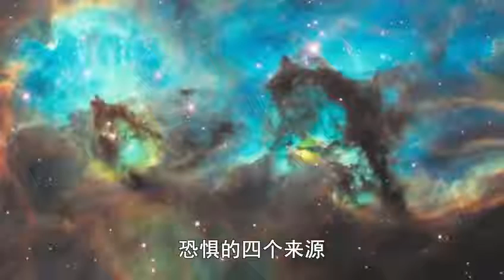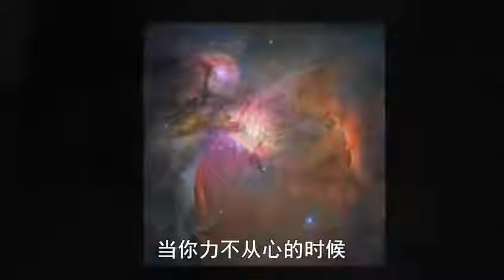NLP万能语言20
6月10号2018年，新加坡开课。